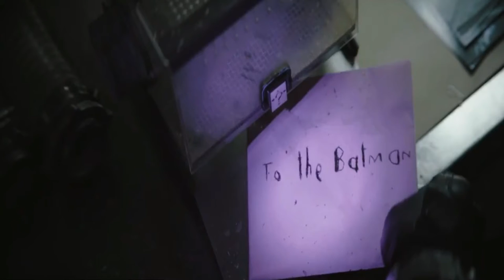Sia - Courage To Change 🎞 𝙏𝙃𝙀 𝘽𝘼𝙏𝙈𝘼𝙉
✅Leave a comment (✍) and like (👍) if you enjoy the video

SONG: Courage To Change
ARTIST: Sia
LYRICS:

Have I the courage to change today?